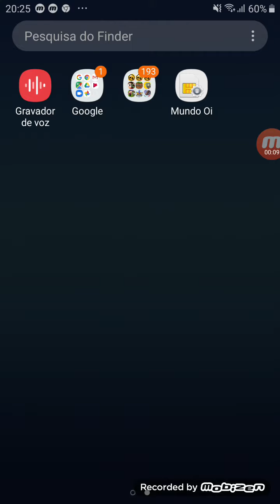Jogo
É legal